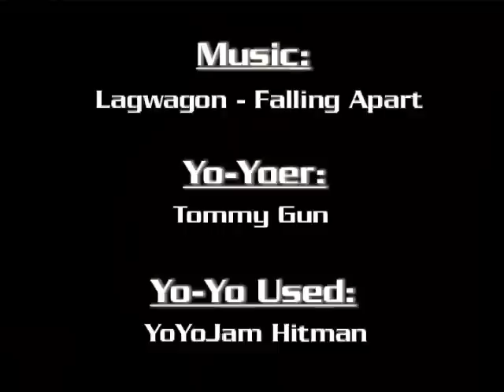Tommy Gun's Circle Grind - crazy yo-yo trick!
Short clip of a single yo-yo trick called "Circle Grind" created and performed by Tommy Gun.